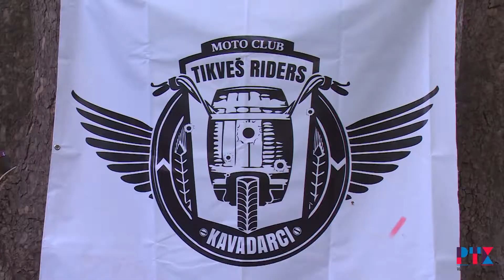TIKVES RAJDERS 2017